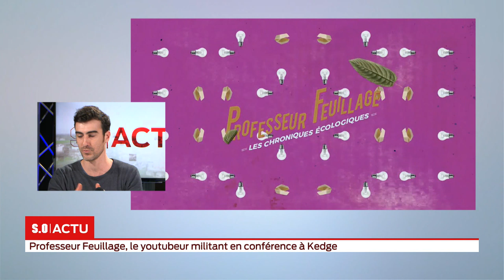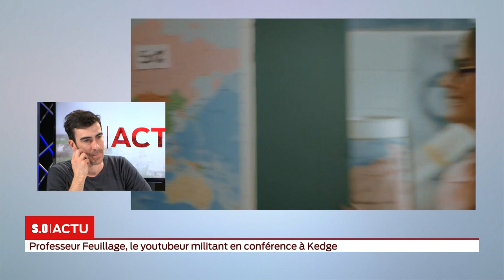SO Invité Professeur Feuillage, le youtubeur militant en conférence à Kedge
Dans le cadre de la Semaine étudiante du développement durable organisée par Kedge Business School, Professeur Feuillage sera présent aujourd'hui pour la conférence "L'écologie doit-elle changer son business plan ?" Il est notre invité ce soir.